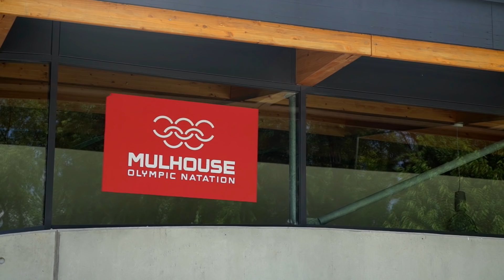Terrain de Jeu - Le Live : "Il l'a fait" Steve Chainel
Reportage diffusé pendant l'émission "Terrain de Jeu - le Live" sur Vosges Télévision lors du Xterra France.